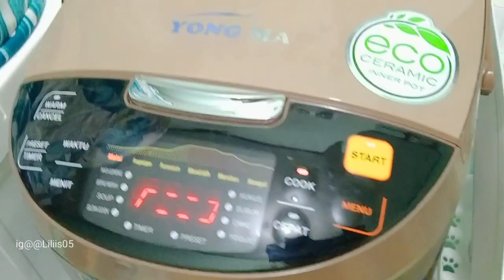Daily Vlog IRT dan Juga Bekerja | jam 5 subuh rempong nyiapkan menu bekal